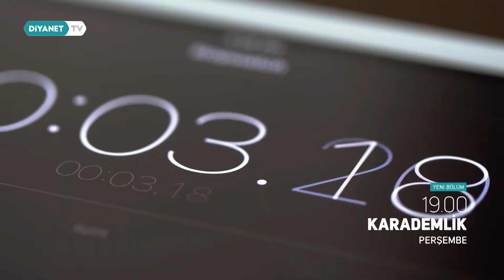Karademlik 38.Bölüm - Tanıtım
Gezi programlarına farklı bir soluk getiren Karademlik, bu hafta Bartın'ın doğal zenginliklerini ve güzelliklerini ekrana getiriyor.

'Karademlik' perşembe saat 19.00'da Diyanet TV'de.